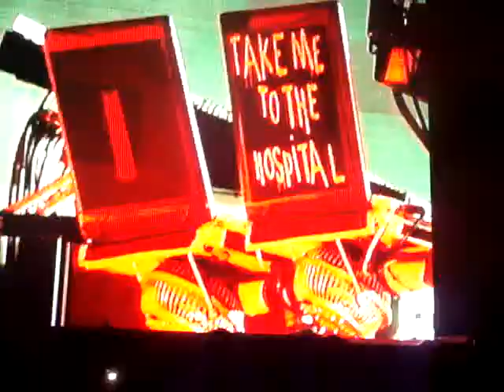Prodigy - Poison (live) 2009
Sziget Festival 2009 Budapest